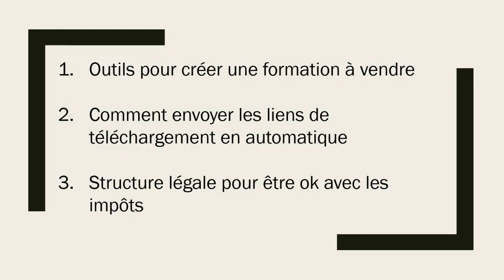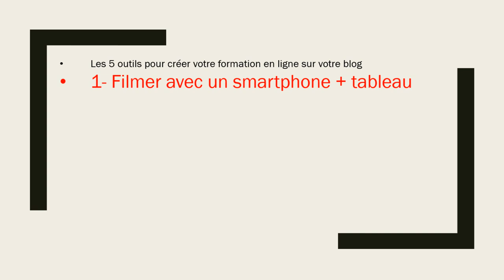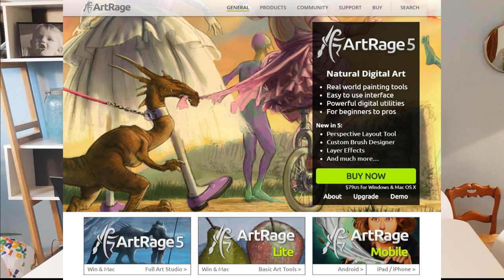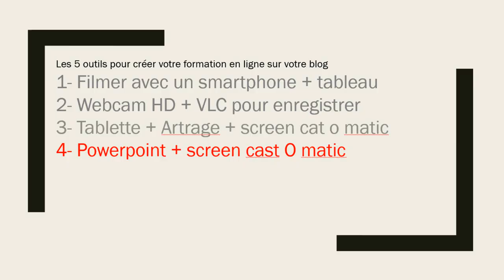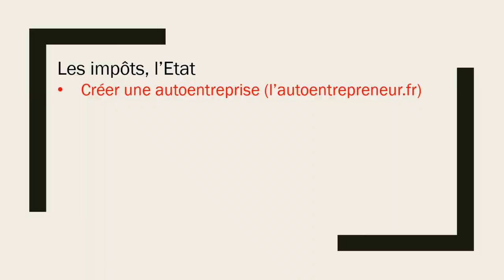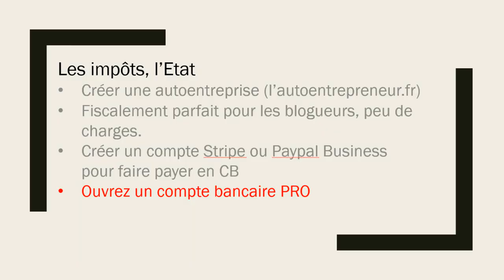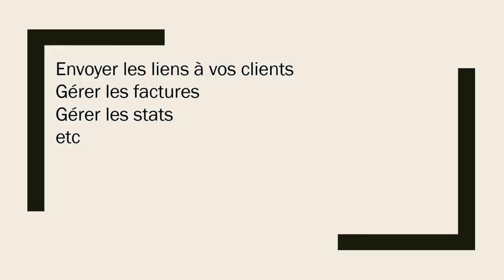Comment créer une formation en ligne (Mes Outils)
Dans cette vidéo, vous allez découvrir tous les outils pour créer une formation en ligne.

Spécifiquement:
- Les outils que j'utilise pour créer une formation à vendre sur mon blog. Vous verrez les outils de création de formation, d'enregistrement de votre info produit, les outils pour assurer le paiement par carte bleue sécurisée, les outils pour envoyer les liens de téléchargement en automatique

- Comment envoyer les liens de téléchargement au client, se faire payer en toute sécurité avec Paypal ou Stripe

- La structure légale pour encaisser sans souci, pour avoir situation fiscale régularisée, par le biais d'un blog via une autoentreprise, idéale pour commencer à faire vos premières ventes de formation en ligne.